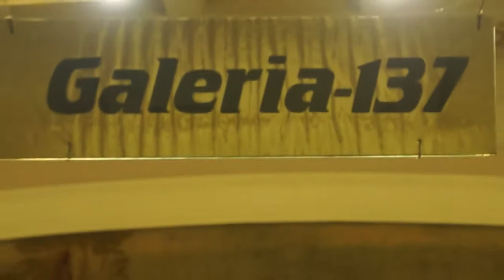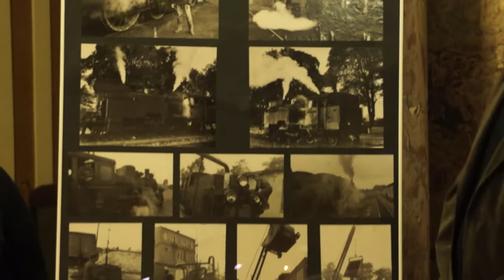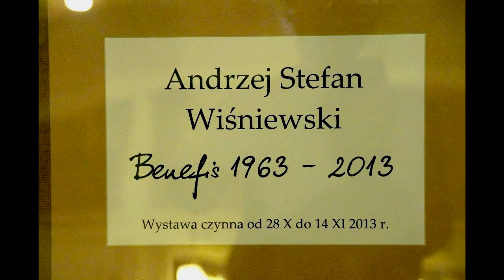Andrzej Stefan Wiśniewski - Benefis (2013)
Benefis Andrzeja Stefana Wiśniewskiego w Klubie Nauczyciela w Łodzi (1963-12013). Materiał wideo ilustrowany muzycznie na licencji Creative Commons.